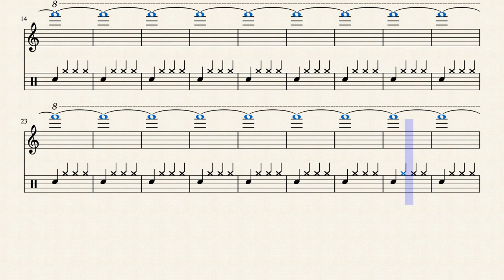045 F#-4 1760.00 Hz by Rex Djere